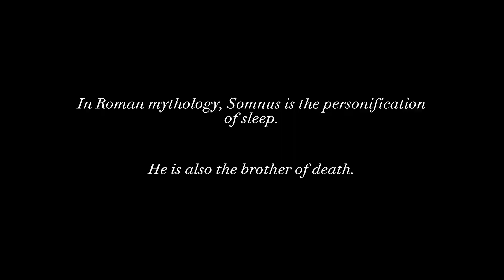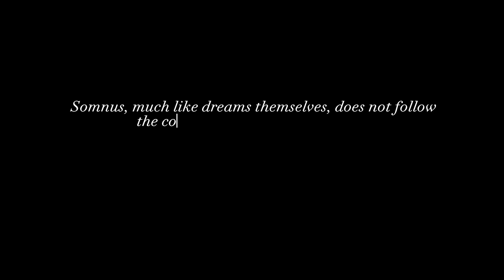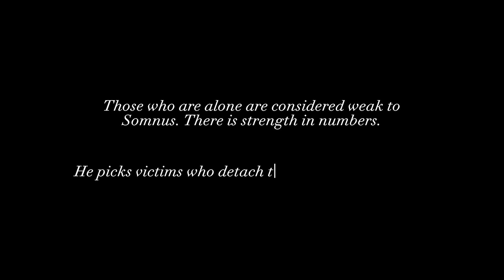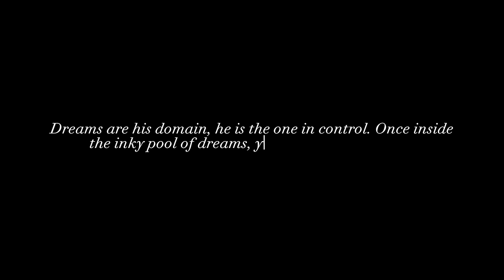SOMNUS: A Short Horror Film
Somnus is a film me and a few other students on my course have made over the past couple months, we hope you enjoy!